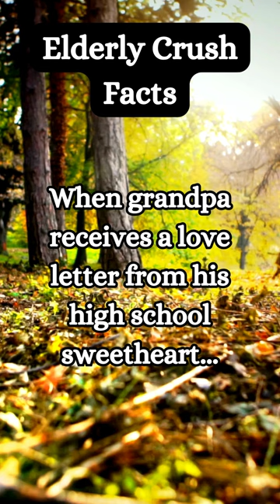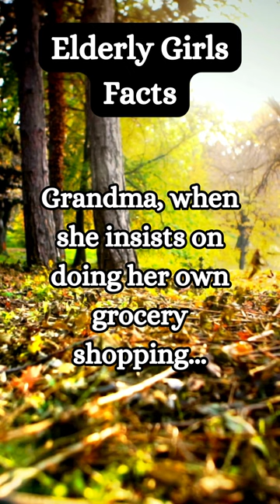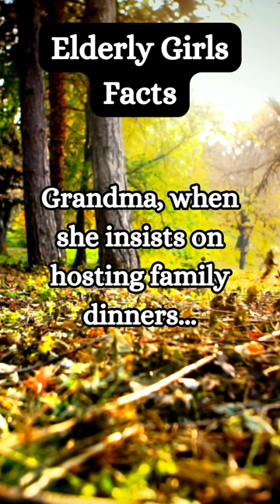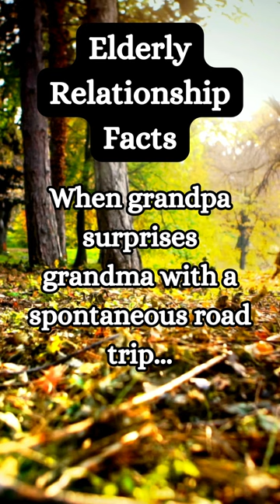Exploring the Heart of Elderly Relationships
🌟 Journey into the depths of wisdom and experience with our captivating YouTube video! We're delving deep into the world of elderly relationships, crushes, and more, unveiling engaging, polarizing, and relatable facts that resonate with people of all ages. From heartwarming tales of senior love to surprising insights into the dynamics of aging, each fact is a revelation waiting to be discovered. Whether you're nodding in agreement, gasping in awe, or simply soaking in the knowledge, there's something here for everyone. Join us as we celebrate the rich tapestry of human connections with humor, heart, and a dash of unexpected surprises! 🎥✨ WisdomUnveiled ElderlyRelationships AgelessInsights @ShortFactWizard